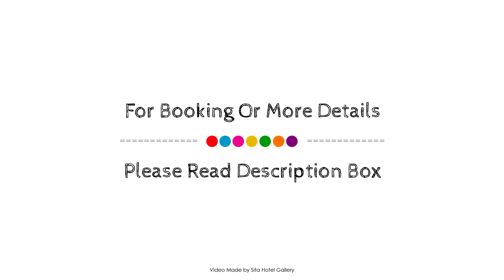Greymouth Kiwi Holiday Park & Motels, New Zealand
About Property:
Greymouth Kiwi Holiday Park & Motels is perfectly located for both business and leisure guests in Greymouth. Both business travelers and tourists can enjoy the hotel's facilities and services. Take advantage of the hotel's free Wi-Fi in all rooms, facilities for disabled guests, Wi-Fi in public areas, car park, BBQ facilities. Each guestroom is elegantly furnished and equipped with handy amenities. Entertain the hotel's recreational facilities, including hot tub, fishing, children's playground, garden. A welcoming atmosphere and excellent service are what you can expect during your stay at Greymouth Kiwi Holiday Park & Motels.
Searching For
1. Greymouth Kiwi Holiday Park & Motels
2. Greymouth Kiwi Holiday Park & Motels Virtual Tour
3. Greymouth Kiwi Holiday Park & Motels Rooms
4. Greymouth Kiwi Holiday Park & Motels Amenities
5. Greymouth Kiwi Holiday Park & Motels Videos
6. Greymouth Kiwi Holiday Park & Motels Offers
7. Greymouth Kiwi Holiday Park & Motels Deals
Audio Credit:
Track Title: Subway Dreams
Artist: Dan Henig